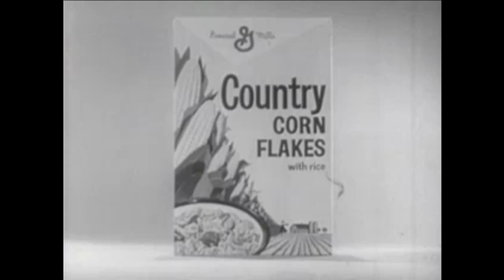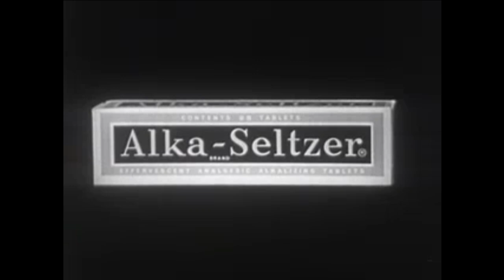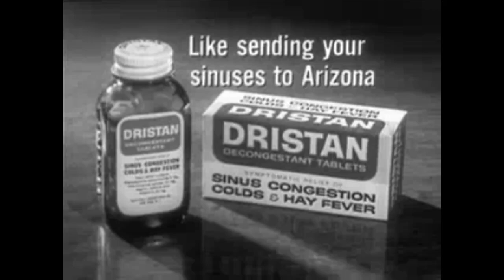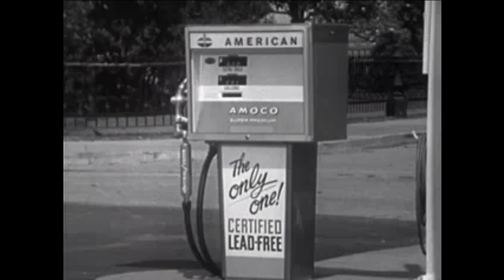TV Commercials 1948-1969 - Various Batch ONE - Tomorrow's History TV RETRO Commercials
TV Commercials 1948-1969 - Various - Tomorrow's History TV RETRO Commercials